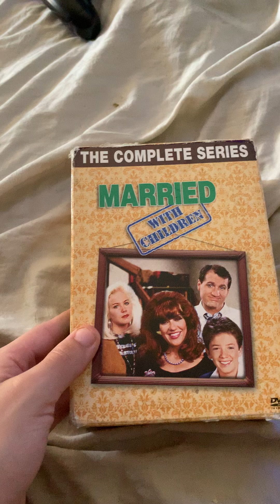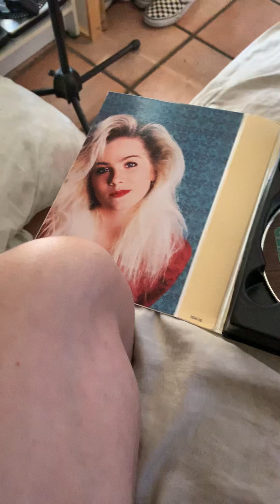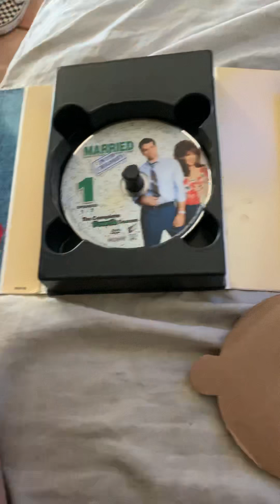My married with children collection